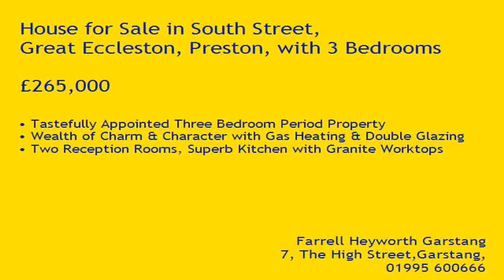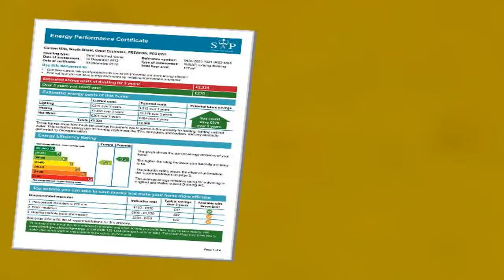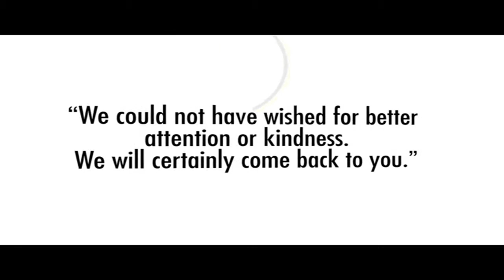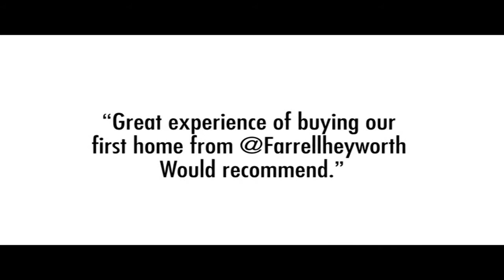Property Tour South Street, PR3 0YH (77433)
Tastefully Appointed Three Bedroom Period Property
Wealth of Charm & Character with Gas Heating & Double Glazing
Two Reception Rooms, Superb Kitchen with Granite Worktops